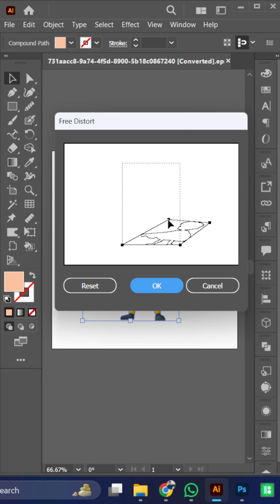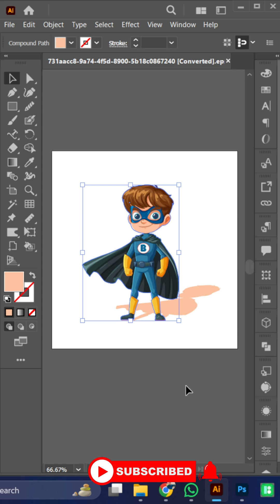Easy Way to Make a Drop Shadow in Illustrator | Create a drop shadow in Adobe Illustrator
Primary Keywords (Most Important):

How to create a drop shadow in Illustrator

Adobe Illustrator drop shadow

Illustrator drop shadow tutorial

Drop shadow effect

Easy drop shadow Illustrator

Secondary Keywords (More Specific):

Add drop shadow to text Illustrator

Create depth in Illustrator

Smart design tips

Illustrator effects

Stylize effect Illustrator

3D text effect Illustrator

Smart design tips

Illustrator effects

Stylize effect Illustrator

The You Tube license allows you to view the tutorial but you are not to download or redistribute it without permission from “Smart Design Tips" you tube channel Owner.